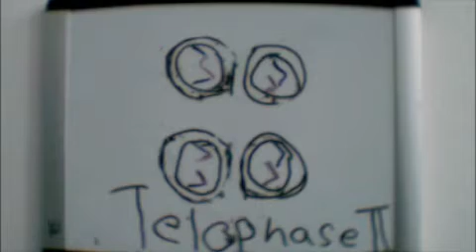Cell Meiosis Stop Motion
A cell meiosis stop motion on a whiteboard for extra credit in Biology class.